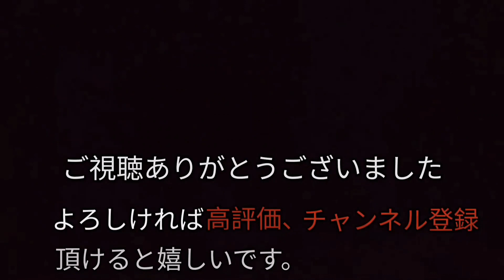【ニュー・シネマ・パラダイス】 エンニオ・モリコーネ 作曲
「ニュー・シネマ・パラダイス」は1988年に発表されたイタリアの名作映画です。中年の域を迎えた映画技師がふとしたことから昔を振り返り、映画への愛、大切な人々との交流など自分の今を形作った出来事や感情が名作曲家 エンニオ・モリコーネの音とともに綴られます。　2021年には、この「ニュー・シネマ・パラダイス」の監督でもあるジュゼッペ・トルナトーレが、エンニオ・モリコーネを撮ったドキュメンタリーが発表されました。